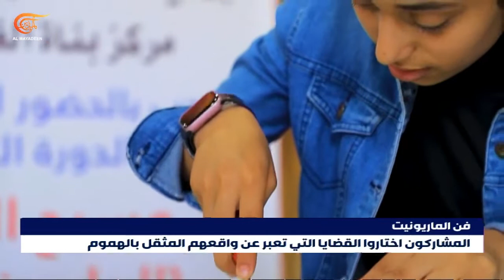شبان من قطاع غزة يعيدون إحياء فن الماريونيت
بشغف واندفاع نجح فريق من الشباب في قطاع غزة في إحياء فن الماريونيت بإقامة عروض اجتماعية لا تبعد عن واقعهم المثقل بالهموم اليومية، فبعد أن اجتاز المشاركون عدة دورات في صناعة العرائس وتحريكها وكتابة نصوص مسرحياتهم قدّموا عروضاً لاقت إعجاب الغزاويين.

إعداد: وسام العشي